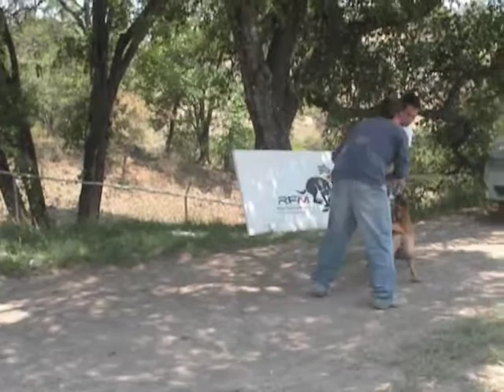Hacker 1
Decker Ekha